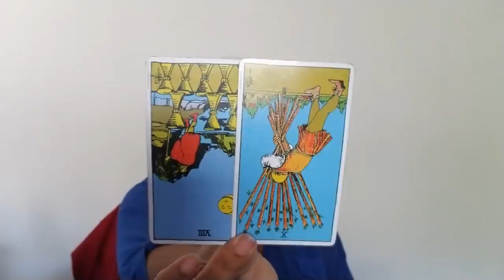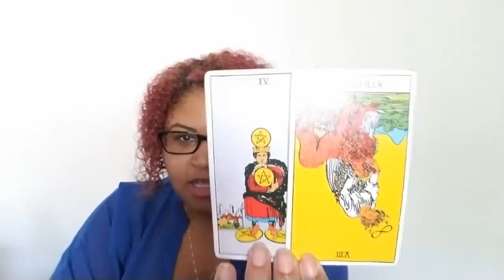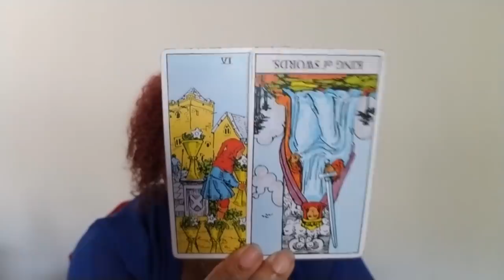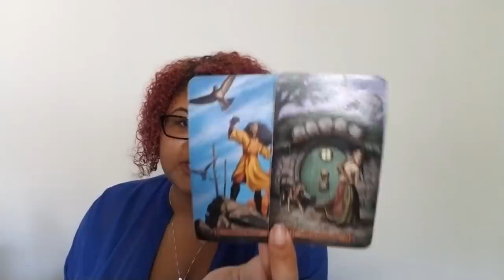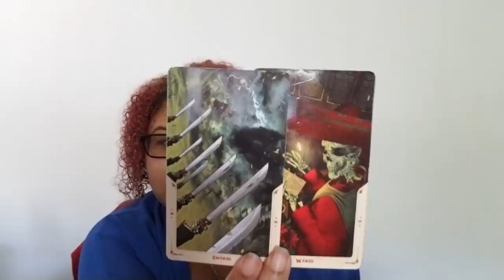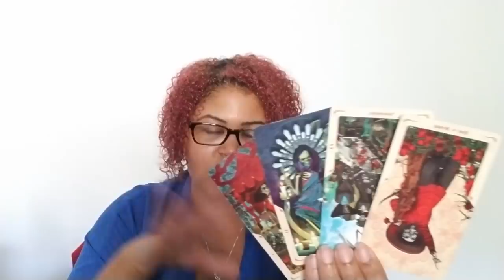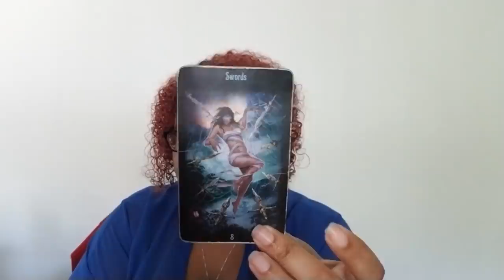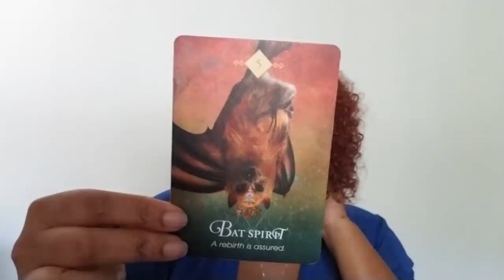Pisces: No Longer At Their Mercy, Taking Back Control (October 22nd - 31st)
PIsces: Weekly Love Reading (October 22nd - 31st)